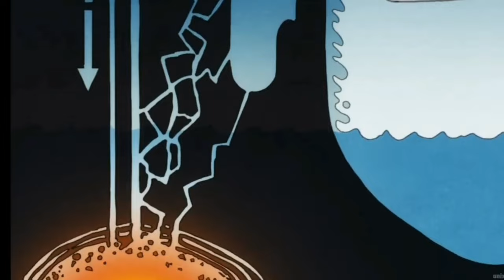defeats of my favorite 2023 villains Part two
"NO! Call him something... we're not Harry anymore, we. are. Venom! Don't you see Pete? he is not a problem, he is the solution, with him we can do what we wanted to achieve, our dream... we need you Pete, this is our moment, let's make my mother proud, your aunt proud! join us and they will be happy to be proud of us! With our strength and your wisdom, we will heal the world! make it a better place! We have everything we need to make our wish come true!"-Harold "harry" Osborn/venom
"There are no good man, only Good prey"-Sergei Kravinoff/Kraven the hunter
"Roaaaaaarrrrrrrghhhhhhh"-Dr Curtis "curt" Connors/Lizard
"The love you feel for your family makes you weak."-Ignacio Carapax/OMAC
"Yes. Your comrades proved most resourceful. Thus I have resigned myself to simply destroying your timeline. Knowing that others exist to conquer makes that choice much more palatable. Once I destroy your Hourglass, your timeline will cease to exist. I will take great pleasure in finishing you, one last time." -Titan Shang Tsung
You couldn't just leave it alone, could you!? Lucky me! This is perfect. First, I killed your brother. Now, I kill you. Symmetry, my friend! Wake up, children! I have something for you to play with! This is gonna be so much fun. The little ones tell me you have a sister. She will love it here! You, however, are finished! Farewell, Michael Schmidt.-William Afton/The Yellow Rabbit
"What a shame... If you'd come with me, we could have conquered the world..."-Kaido
"What gives me the right? Fury promised all of us. We were there, we all heard it. "You keep your word, I'll keep mine." But that never happened. No. Fury abandoned us. The humans cast us aside. I promise you. Earth will be our home. Because I will take it."-Gravik
"Hello! I am Quentin Beck. Master illusionist. And this Betsy, my business partner, and Cole, my technical advisor, and THIS--is the next generation of entertainment."-Quentin Beck/Mysterio
"You care about them, but not me. They wouldn't listen to Marko... but they can't ignore Sandman."-Flint Marko/Sadman
"When you get to be as big a deal as i am, it's all about rare one-of-a-kind, but it's still not enough! That's why i've decided to colect avengers!"-Taneleer Tivan/The Collector
"All right puppies, playtime's over!"-Victoria Vance
"If chaos is the way, I will burn the world and lose myself in the flames to do so! Let darkness rise!"-Gabriel Agreste/Hawk Moth
"If we'd never been born in the first place...we never would have had to suffer."-Zeke Yeager/Beast Titan
"They're chickens, you dolt! Apart from you, they're the most stupid creatures on this planet! They don't plot, they don't scheme, and they are not organized!“ -Mrs. Tweedy
"What is so special about this reptile?"-Virginia Malkin
"We three are the fiercest of rivals, and yet we agree on one thing. A good chocolate should be simple, plain, uncomplicated."-Arthur Slugworth
"AND ANYONE CAN AFFORD THEM. EVEN THE..."-Felix Fickelgruber
 "HE'S GOOD. TOO GOOD."-Gerald Prodnose
"DO NOT SELL CHOCOLATE IN THIS TOWN!!! You’re gonna get more than a bonk on the head!"-Chief of the pollice
"Ok, Doc. You want to know my plan? I'm gonna kill Aquaman and destroy everything he holds dear. I’m gonna murder his family and burn his kingdom to ash. I will avenge my father, even if I have to make a deal with the Devil to do it."-David Kane/Black Manta
"Free me from my prison and I will grant you the strength to kill the man who murdered your father. You will take from him what he stole from you, and his home will burn, and his kingdom will fall before my legions." - Kordax

I don’t own anything All rights going to it respectful owners (Copyright Disclaimer under section 107 of the Copyright Act 1976, allowance is made for “fair use” for purposes such as criticism, comment, news reporting, teaching, scholarship, education and research.